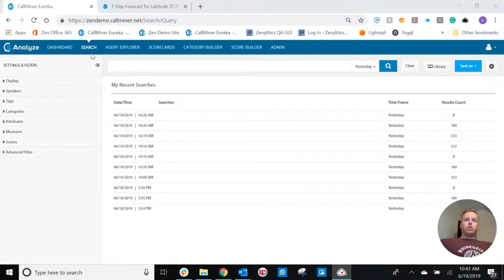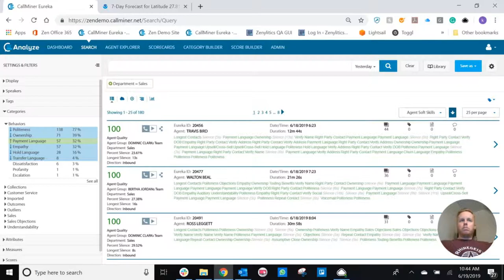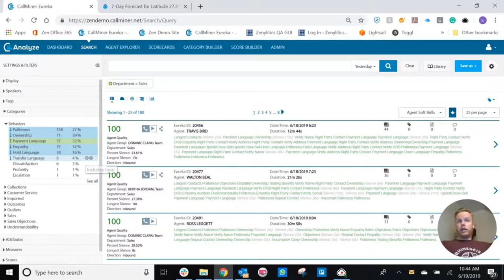Applying Filters to Searches in CallMiner Analyze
This video gives basic instructions on how to add inclusive and exclusive filters in the CallMiner Analyze speech analytics UI.